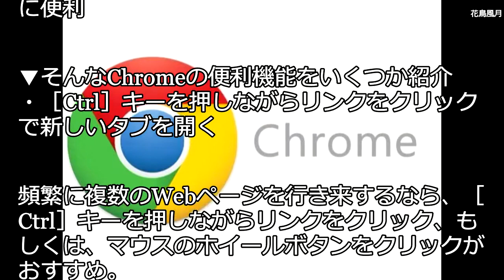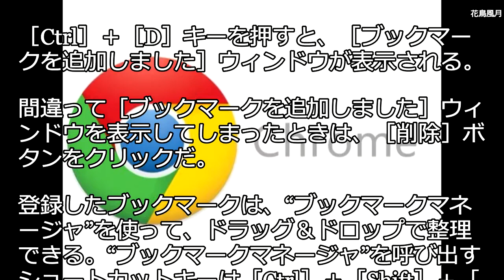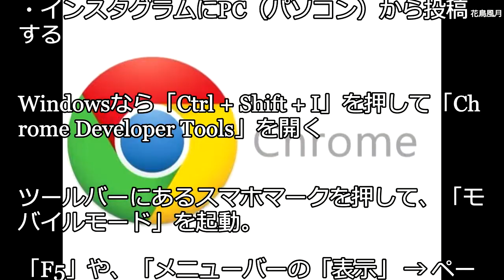意外に使ってない?!…Chromeで使える便利機能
Chromeで使える便利機能をまとめました。他にもたくさんありますが、主なものだけを厳選しました。 更新日: 2019年01月23日